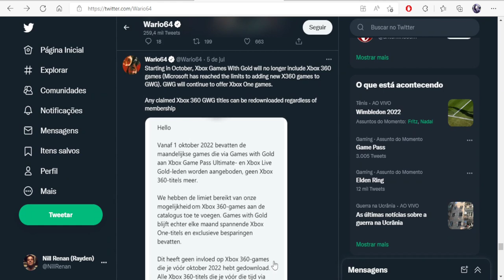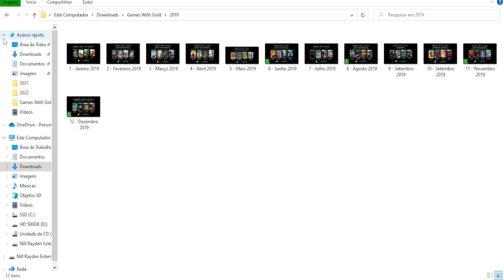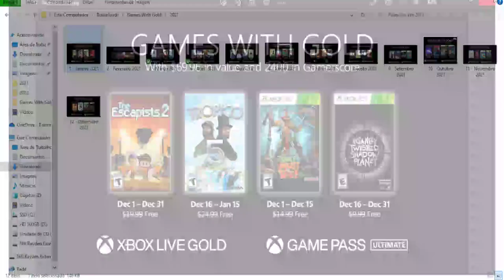FIM dos GAMES WITH GOLD no XBOX 360, Saiba de Tudo, + JOGOS do GAME PASS de JULHO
Notícia triste para assinantes da XBOX LIVE, que curtem (curtiam) pegar os 4 jogos mensais do serviço
2 do Xbox One e 2 do Xbox 360
o serviço vai ser descontinuado na plataforma antiga, mais detalhes no vídeo acima, de data, e dúvidas
+ um resumo do ano anterior, de quais jogos foram dados

ASSUNTOS DO VÍDEO:

▶️ FIM dos JOGOS do XBOX 360 no programa GAMES WITH GOLD da XBOX LIVE

▶️ NOVOS JOGOS no CATÁLOGO do XBOX GAME PASS atualizados, JULHO de 2022

LINKS ATUALIDADOS DOS GRUPOS DO WHATSAPP

Twitter Canal: @bawgamers
Gamertag: x NILL RAYDEN x
PSN ID: xNillRay